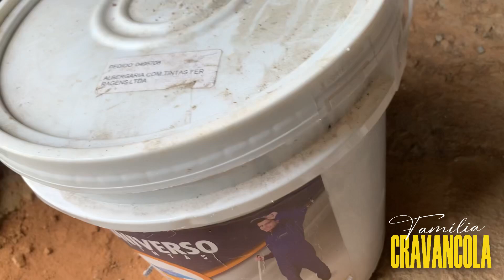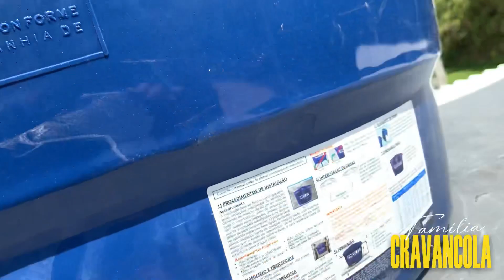Instalação da Caixa D’água de 500lt ( Como fazer Casa Provisória EP#13 - Família Cravancola )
Estamos construindo uma casa de Madeira e Drywall para moramos. 👨‍👩‍👦

Venham com agente e acompanhem cada detalhe cada escolha cada passo a passo! 🏠